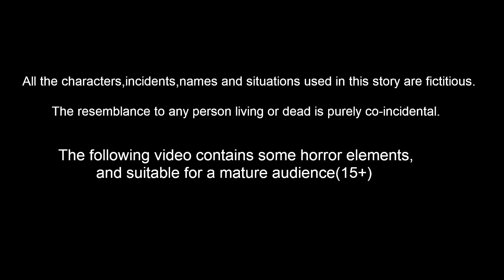కిరాతకమైన గ్రద్ద | Telugu Stories | telugu Fairy Tales | Tuni Cartoon Stories Telugu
Stories are featured charecter :
tuni pichuka
luci pavuram
chotu chilaka
chuchu kaki